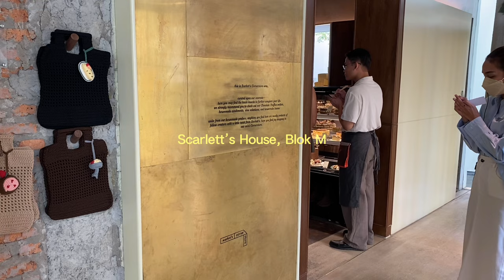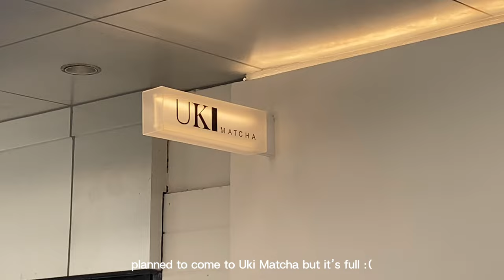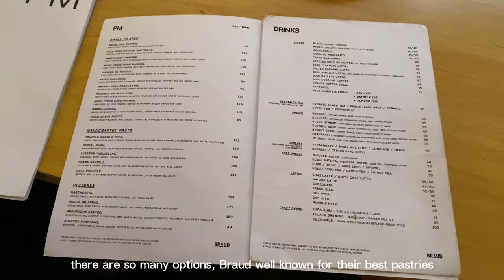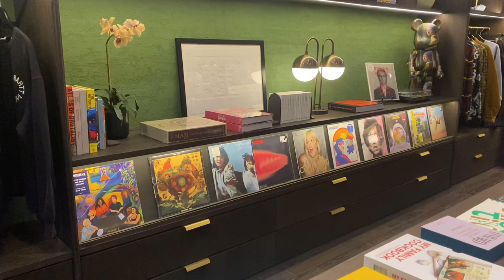jakarta diaries | cafe hopping, new samples, window shopping, pastries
come spend a day with me in jakarta! going to some cute cafes,  trying new samples from BOBBI (can't wait to show you guys), window shopping, and picking up some pastries. enjoy! xx

💌 outfit 3
coming soon!! 👀